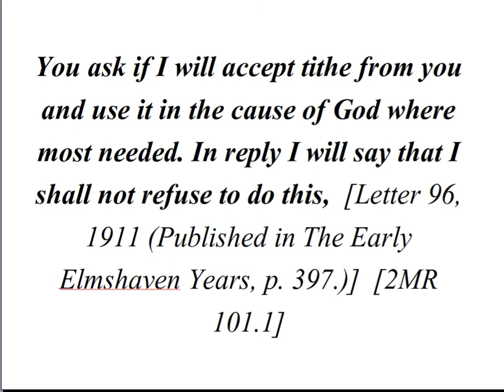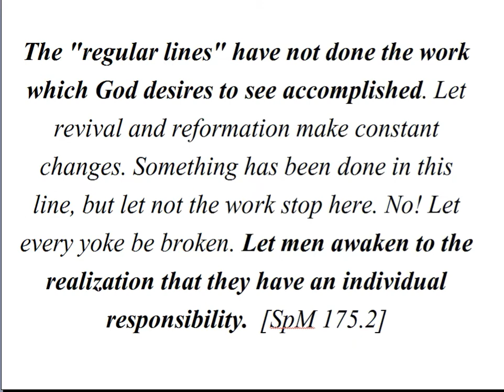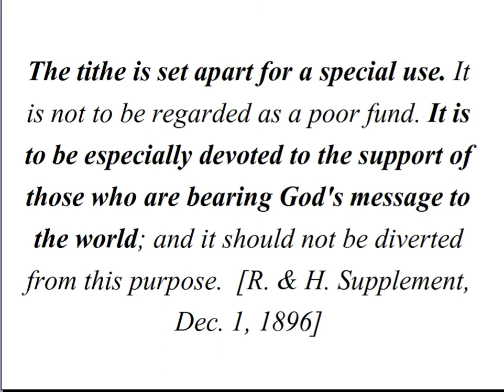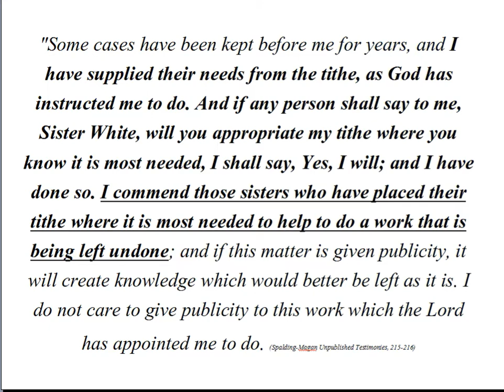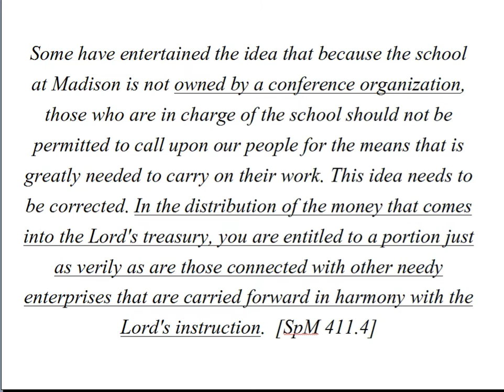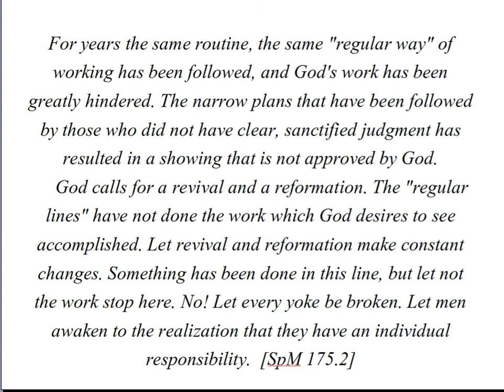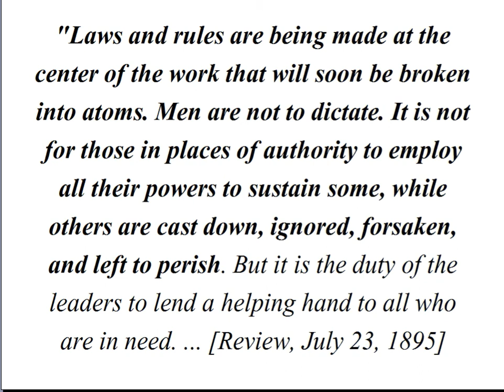The Truth About Tithe